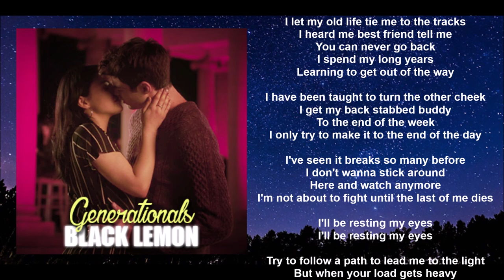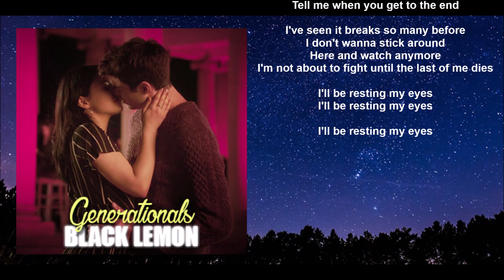Generationals - Black Lemon (Lyric video) • The Perfect Date Soundtrack •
Movie Soundtrack: THE PERFECT DATE (Netflix/2019)
With Noah Centineo, Laura Marano & Camila Mendes.